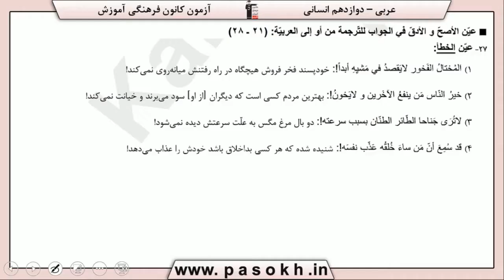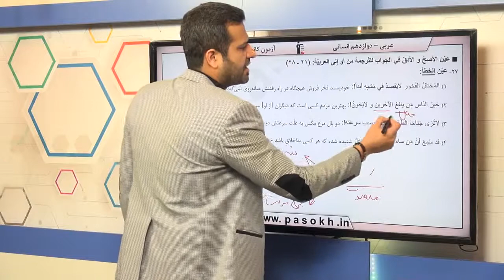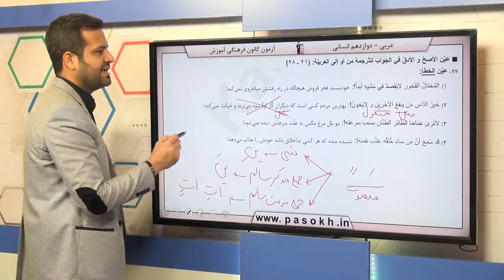پایه دوازدهم انساني عربي ، زبان ، قرآن ترجمه سوال 27 درصد پاسخگویی 12